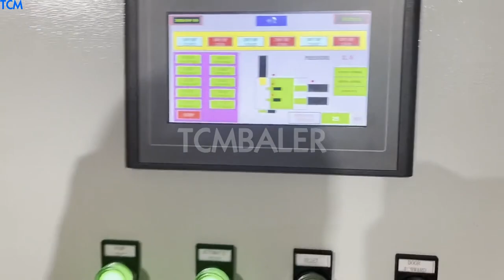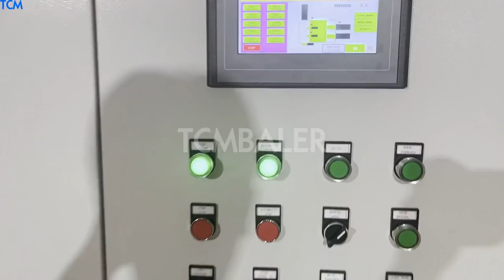hydraulic press scrap metal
scrap metal hydraulic press Algeria, scrap metal hydraulic Senegal, A wide variety of scrap metal hydraulic press options are available to you, There are 8,336 suppliers who sells scrap metal hydraulic press on Alibaba.com, mainly located in Asia. The top countries of suppliers are India, China, and India, from which the percentage of scrap metal hydraulic press supply is 1%, 98%, and 1% respectively. scrap metal hydraulic press machine Egypt, scrap metal Niue, Alibaba.com offers 1,562 scrap metal hydraulic press machine products. About 254% of these are Scrap Metal Balers, 10% are Punching Machines, and 9% are Hydraulic Press. A wide variety of scrap metal hydraulic press machine options are available to you, Hydraulic Scrap Metal Baling Press Machine Croatia, Hydraulic Trinidad and Tobago, Alibaba.com offers 4,453 hydraulic scrap metal baling press machine products. About 11% of these are other metal metallurgy machinery, 1% are waste management. A wide variety of hydraulic scrap metal baling press machine options are available to you, such as free samples. China Hydraulic Press Scrap Copper Wire Recycling Liberia, Australia, Metal Baler, Hydraulic Press, Scrap Copper Wire Recycling Machine manufacturer, supplier in China, offering Hydraulic Press Scrap Copper Wire Recycling Machine, Scrap Copper Aluminum Briquetting Press Factory and Supplier Make to Order, Factory and Supplier Make to Order Briquetting Press for Scrap Metal and so on. metall scrap hydraulic press Japan, metall scrap hydraulic Sierra Leone, About product and suppliers, 8,329 metall scrap hydraulic press products are offered for sale by suppliers on Alibaba.com, of which other metal metallurgy machinery accounts for 19%, punching machines accounts for 2%, and hydraulic press accounts for 1%. Automatic Hydraulic Scrap Metal Baler for Aluminum Canada, Cyprus, Automatic Hydraulic Scrap Metal Baler for Aluminum Recycling. The PLC mode three ram compacting scrap metal balers prefect for compacting scrap aluminum,scrap metals,steel shavings into the best size 19.6*19.6 mm. the baler comes with SIEMENS motor,SIEMENS electrical and SIEMENS PLC. which makes the baler works stable,non stopping for 24 hours. China Y81 Netherlands, 3150 Hydraulic Scrap Metal Machine Portugal, Scrap Metal Compactor, Metal Baler Machine, Hydraulic Press manufacturer, supplier in China, offering Y81, 3150 Hydraulic Scrap Metal Machine Recycle Compactor, Metal Recycling Shears, Q91y, 630 Hydraulic Heavy, Duty Scrap Shears Metal Cutting Machine and so on. Manufacturer of Hydraulic Cylinder Tuvalu, Hydraulic Jack Guatemala, The products offered by us are Hydraulic Scrap Baling Press, Hydraulic Cylinders, Cutting Machine, Bending Machines and Hydraulic Sheet Cutting Machine, to name a few. This product range is manufactured using quality raw material, procured from reliable vendors. Hydraulic Baling Press Scrap Baling Machines Myanmar, Italy, is Indias largest manufacturer of hydraulic baling press and metal scrap baling machines.Our baling press, shear, shredder, chip briquetting and automatic baler machines are best suitable for waste and metal scrap recycling industry. Scrap Bailing Press UK, Scrap Baling Press OEM New Zealand, OEM Manufacturer of Scrap Bailing Press, Scrap Baling Press, Triple Action Scrap Bailing Machine PLC Control, Triple Action Scrap Bailing Machine PLC Control offered by Micro Hydro Technic Private Limited, Gurgaon, Haryana. Hydraulic Metal Scrap Press Machine Indonesia, Hydraulic Metal Tajikistan, Hydraulic metal scrap press machine products are most popular in Domestic Market, Southeast Asia, and South America. You can ensure product safety by selecting from certified suppliers, including 3,797 with ISO9001, 833 with Other, and 328 with ISO14001 certification. China Hydraulic Scrap Metal Briquette Making Switzerland, Morocco, Press Machine, Pressing Machine, Hydraulic Press Machine manufacturer, supplier in China, offering Hydraulic Scrap Metal Briquette Making Machine, Automatic Hydraulic Baling Machine for Paper Recycling, Cardboard Box Waste Paper Press Baler Recycling Machine and so on. Hydraulic Scrap Metal Baler Kyrgyzstan,